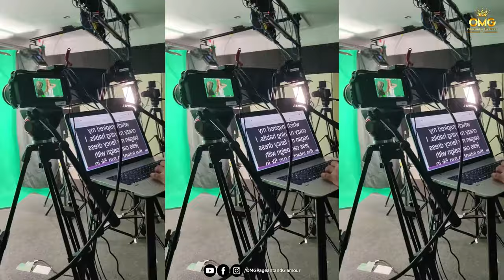MISS WORLD 2024 - TOP 10 PRE ARRIVAL HOT PICKS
Hey Guys This List is My Personally favorites so pls take This video as a entertainment Purpose.